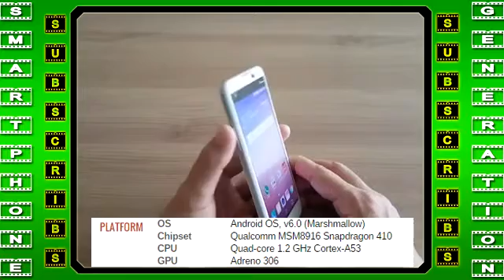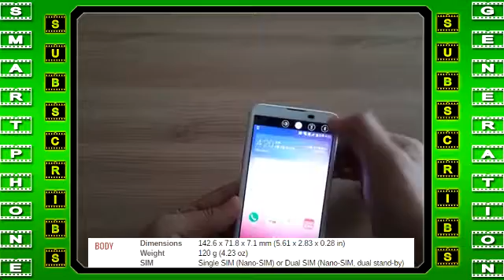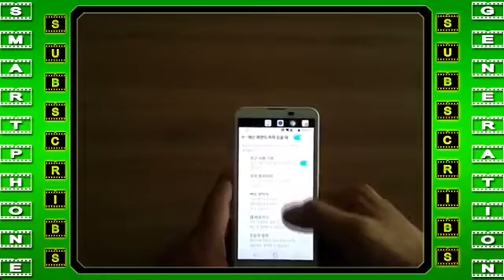LG X screen $ Review Uboxing Speed Video